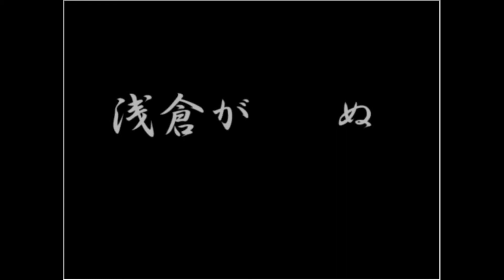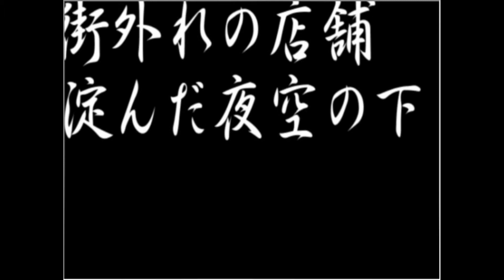怪光写真 実況プレイ #3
『MENCHAN』様制作のフリーゲーム『怪光写真』の実況プレイです。
ジャンル：『謎解きホラーノベル』

思ったより謎解きがスムーズに解けて助かってます